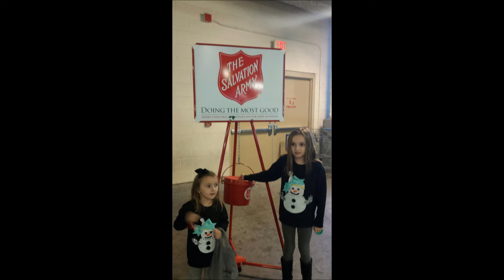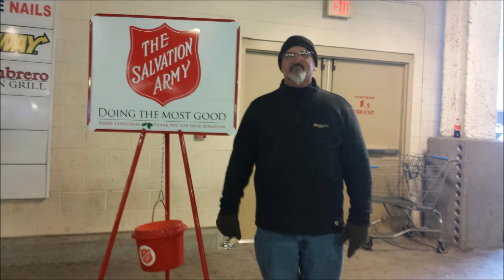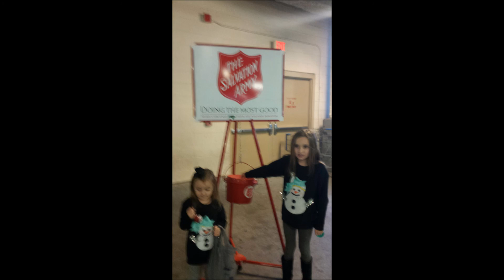Sandy Shortridge - I Believe (The Christmas Song)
We believe and are thankful for God's greatest gift. his son. We are also thankful for the gift of music which allows us to share special Christmas wishes with each of you. This song is included as an extra cut on upcoming Cd which will be out at the end of January, but we wanted you to have it now. Thanks to all our family and friends who shared their photos with us for this video. May God Bless each of you to have a wonderful Christmas. Sandy Shortridge & the SSB.